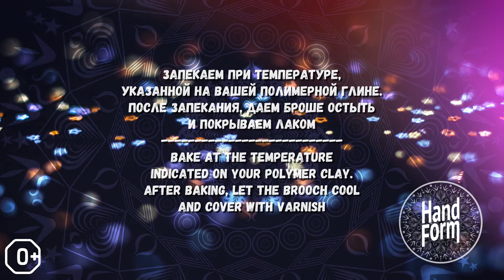Оформление обратной стороны броши / Design of the reverse side of the brooch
На канале будет много интересных видео.
Если понравился наш проект — поддержите его:
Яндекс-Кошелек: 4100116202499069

There will be a lot of interesting videos on the channel.
All our tutorials are free, enjoy watching them!